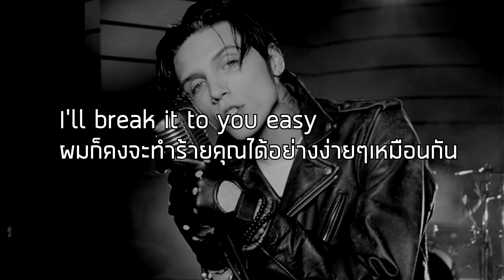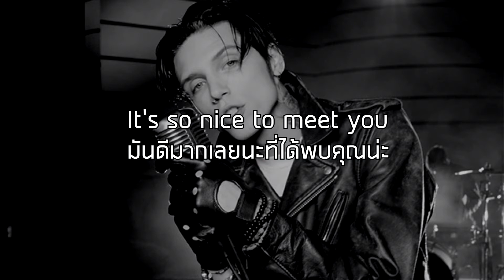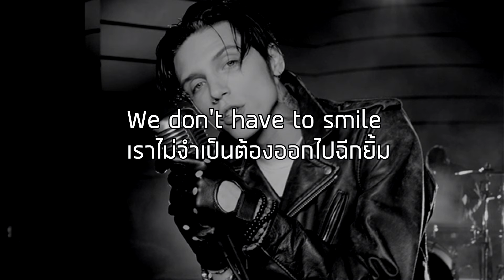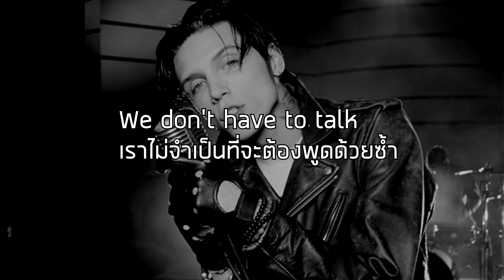[แปลเพลง]We Don’t Have to Dance-Andy Black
ดี่ครับ